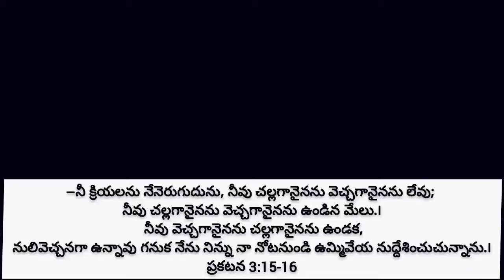క్రైస్తవులారా మాదిరి ఎక్కడ?నీవు చల్లగా గానీ వేడిగా గానీ ఉండకుండా నులివెచ్చగా ఉన్నావు.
Welcome to Lord Messsiah youtube channel